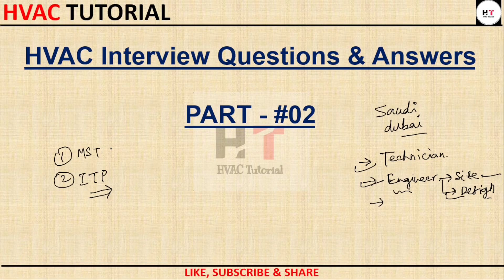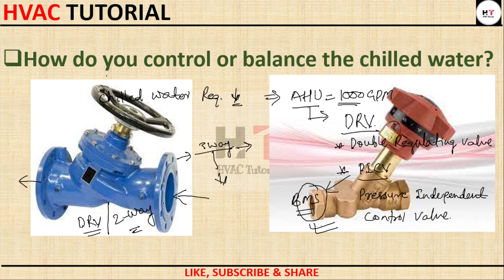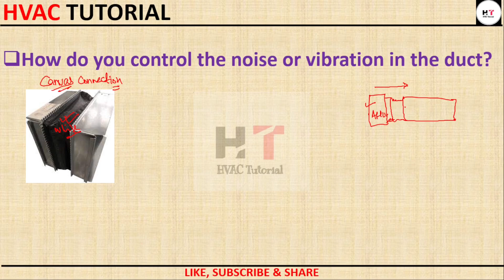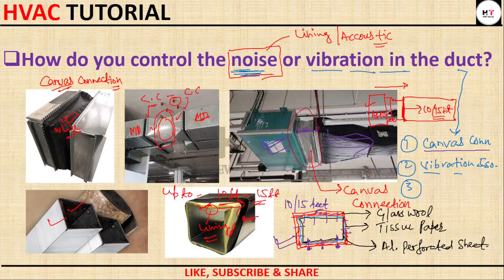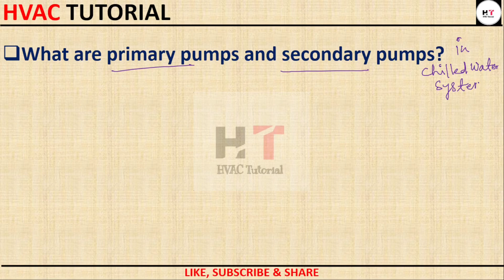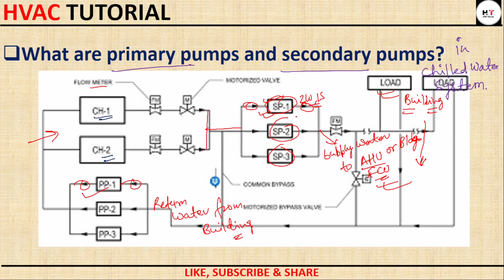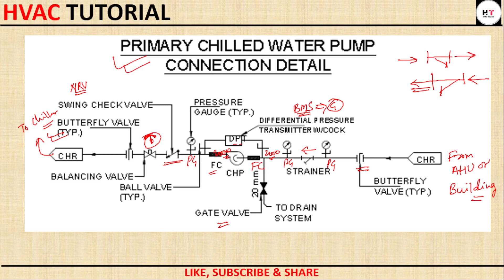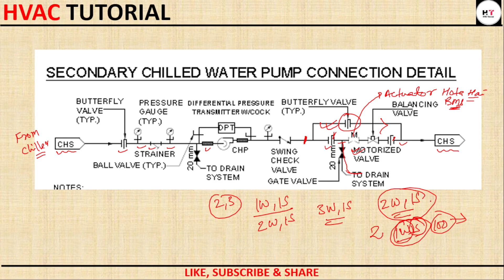HVAC interview Question Answer Part #2 in hindi urdu I Saudi & Dubai interview Question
👉Also, watch these topics in HINDI ~

1. Duct design kaise kare I Duct Sizing I Duct Design Calculation I Hindi (STEP BY STEP)
3. How to calculate duct area in m2 I Duct area kaise calculate krte h ( Easy Methods) HVAC Tutorial
4. HOW TO CALCULATE DUCT AREA I DUCT AREA KAISE CALCULATE KRTE H FORMULA ( Easy Methods) HVAC Tutorial
5. What is Duct II Duct Kya hota hai II How to design duct? II (Hindi)

refrigeration and air conditioning interview questions and answers pdf